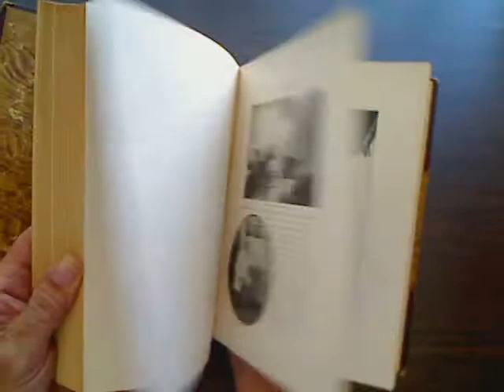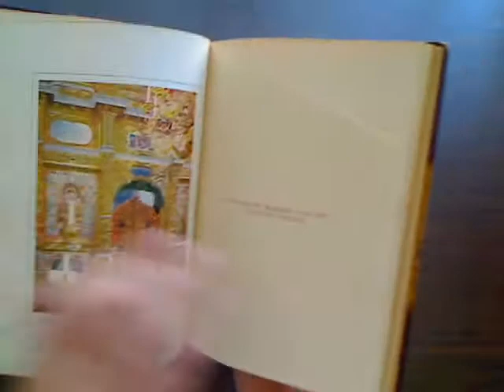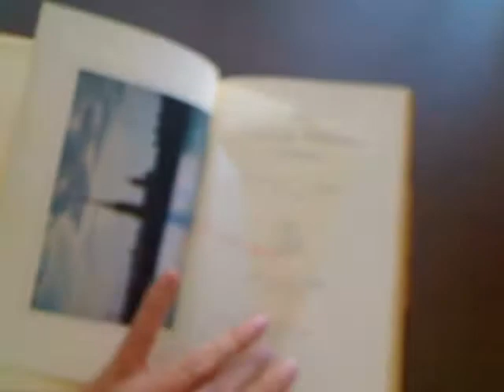St. Petersburg, Moscow, Trans-Siberian Railway, Burton Holmes (Russia)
Burton Holmes Travelogues

St. Petersburg

Moscow

The Trans-Siberian Railway

Old Antique Travelogue With Over 350 Photographs !

A partial listing of the illustrations...